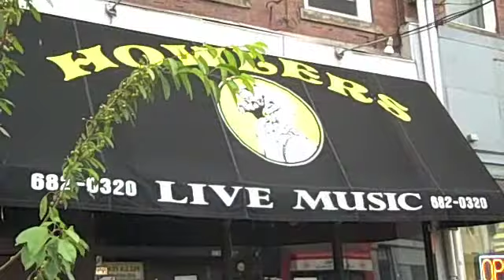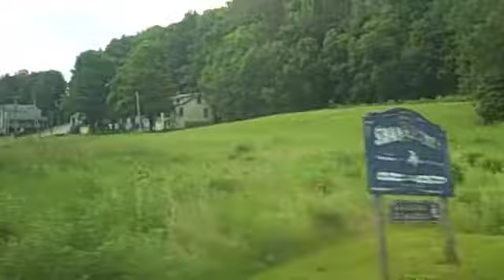A Friend Called Fire - Tour 2009 Part II